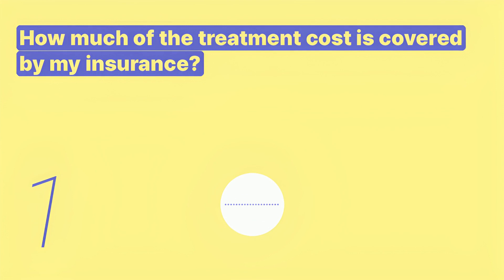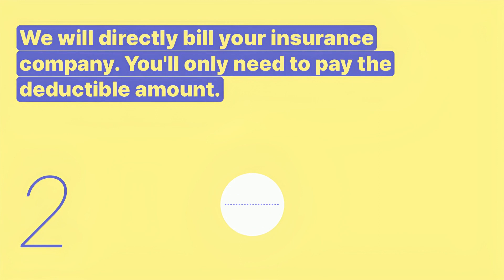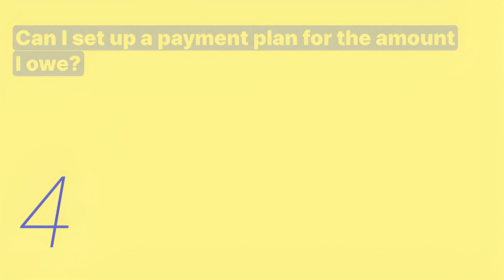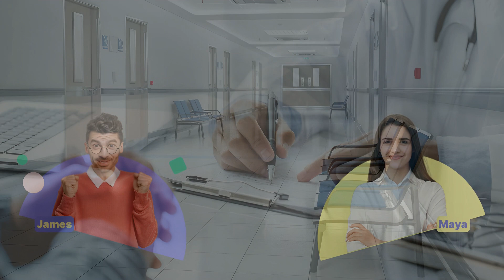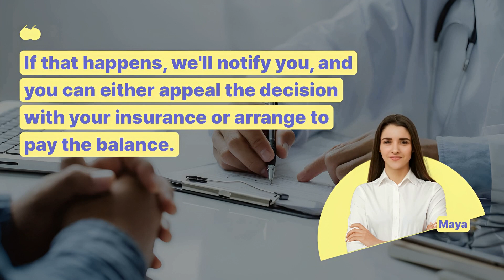Learn English | Hospital | Health Insurance and Claims - Snowpea English